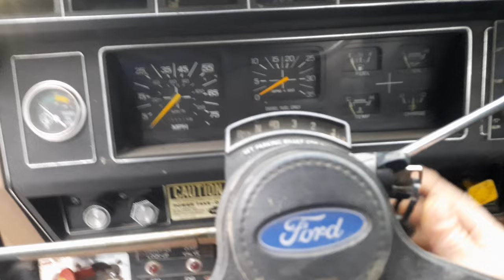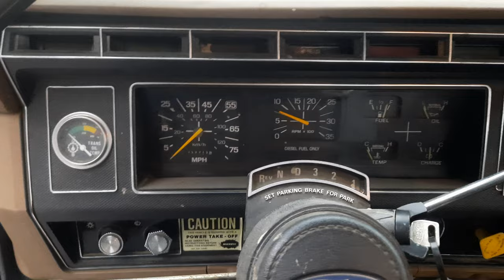Ford f-800 - Cold Start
Starting the1989 7.8l diesel at 4°F.